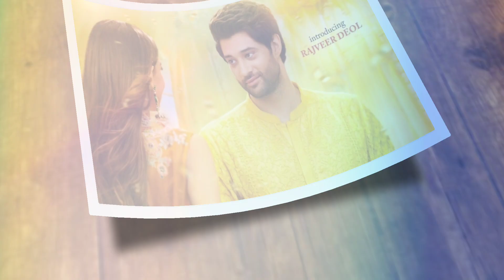।DONO। movie teaser out . ।Rajveer Deol। । Paloma Thakeria। ।Avinash Barjatya। । Rajshri Production।